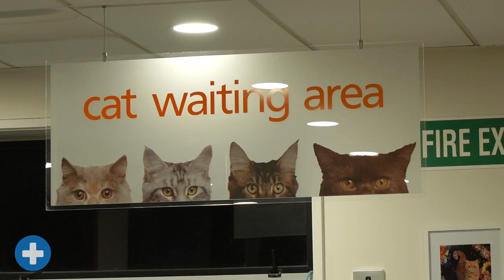Turtle Care - SPCA Kids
Turtles are living beings with needs, wants and feelings just like you and I. This video explores turtles and everything they need to ensure they remain happy and healthy.

SPCA’s Kids’ Portal is a fun online learning tool where you can:
· Learn about different animals and how to care for them
· Watch educational videos
· Learn about SPCA and what we do
· Find instruction for making enrichment toys and crafts
· Enjoy puzzles, quizzes, and games
· Read Kind Matters – SPCA’s Kids’ newsletter
· Enter competitions
· Complete Learning at Home Booklets and be awarded digital badges